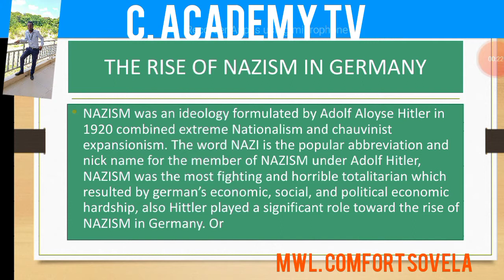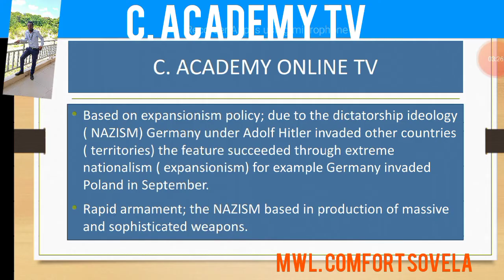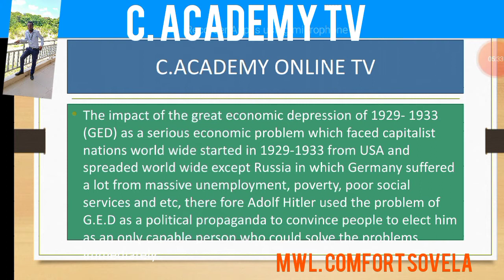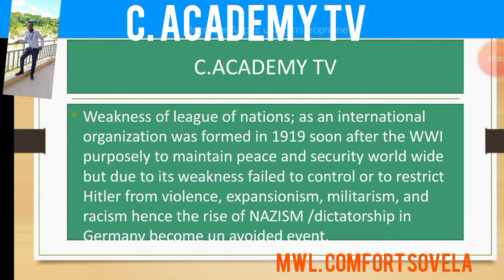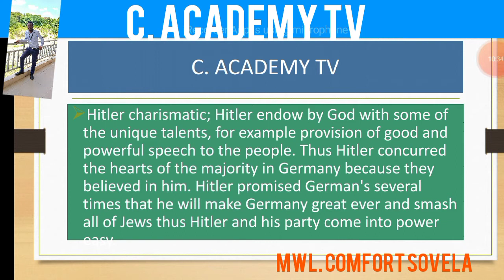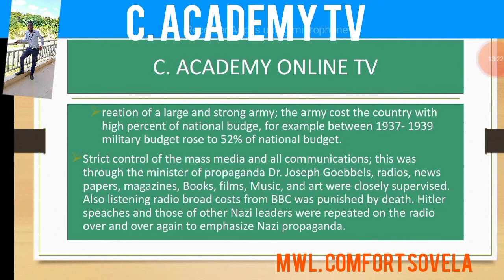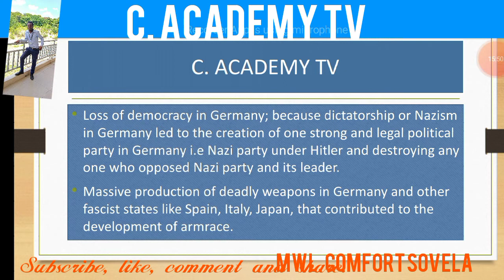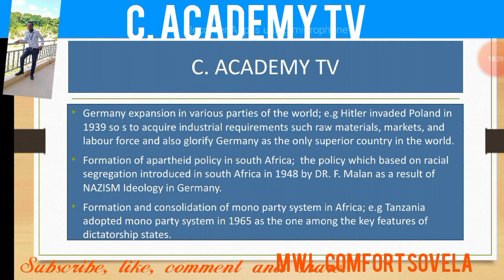DICTATOR SHIP IN GERMANY AND ITS IMPACTS